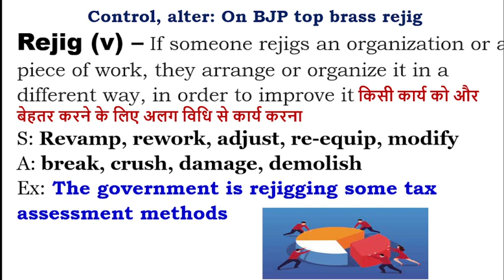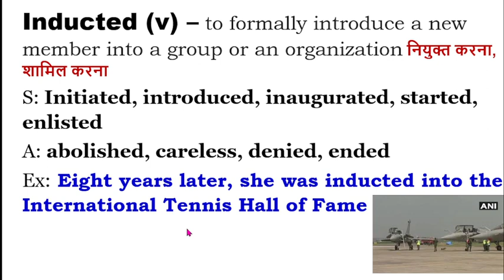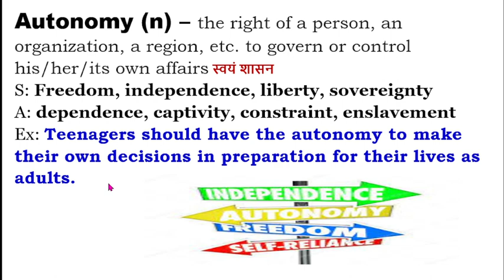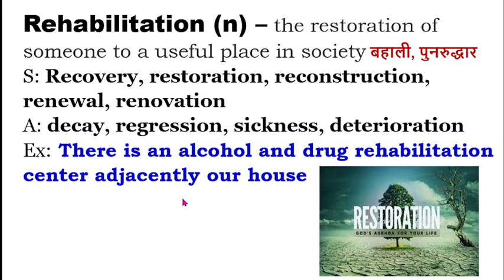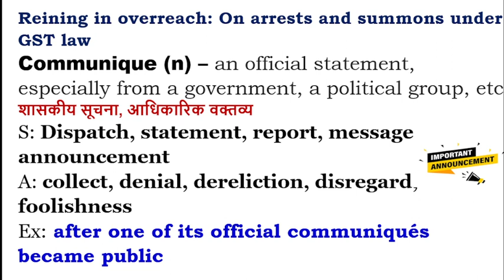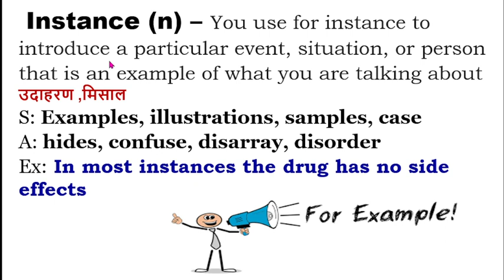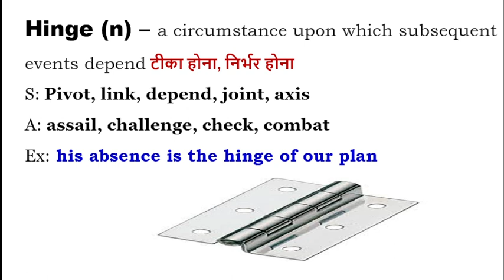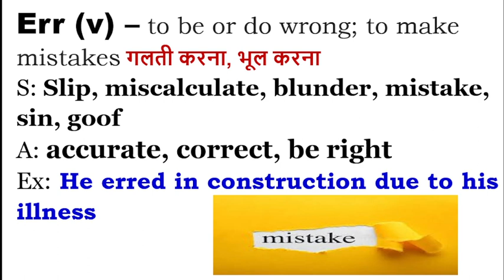20 Aug , 2022 I The Hindu Vocabulary I BANK I SSC I UPSC I IBPS I RAILWAY I All State Level Exams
वोकैबलरी की पीडीएफ के लिए कृपया टेलीग्राम ग्रुप ज्वाइन करें ग्रुप का नाम और लिंक नीचे दिया गया है
Telegram group name "RT Classes"